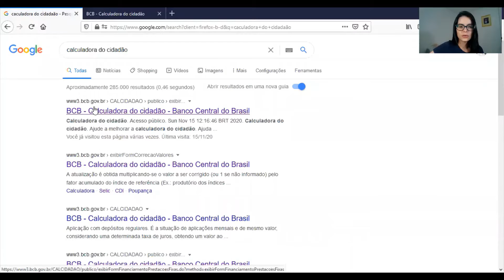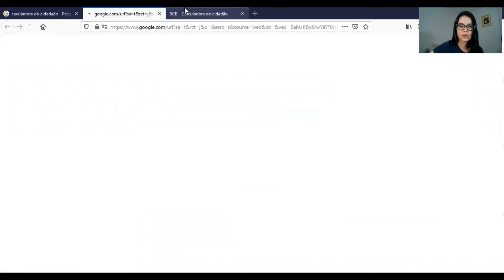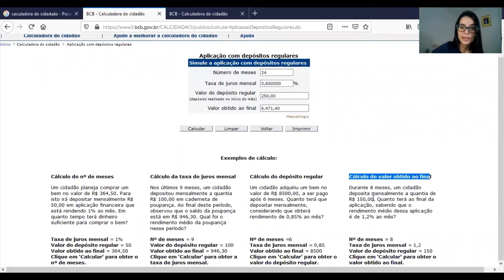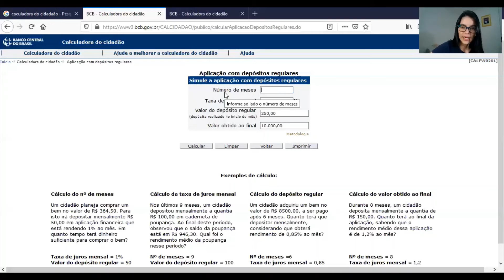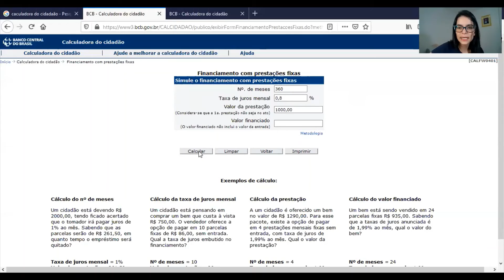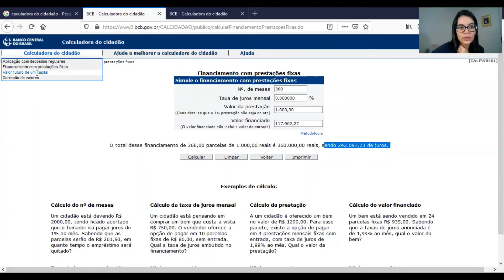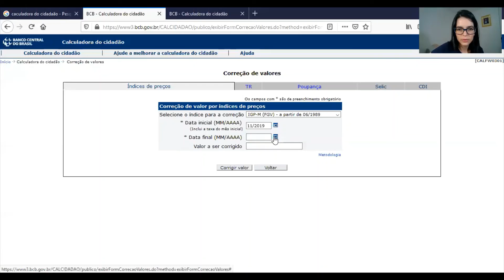Calculadora do Cidadão | Conheça esse simulador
Já pensou em simular quanto um investimento te trará de retorno?
E quanto ficariam as prestações daquele financiamento?
E a inflação de um determinado período?

Pois bem, conheça a calculadora do cidadão elaborado pelo Banco Central para lhe ajudar nesses e em outros cálculos. Basta algumas simples informações e o resultado aparece.

Neste vídeo falamos sobre O que é a calculadora do cidadão? e Como utilizar a calculadora do cidadão?

Abraços e boas simulações!

Cíntia Senna